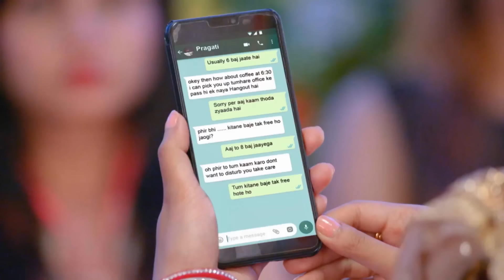Amour eternel - Episode 08 - Série en français